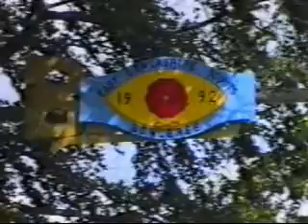Attenti a quei 3!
Il loro destino fulgido li attendeva. Tutto era scritto, la profezia si sarebbe presto avverata...